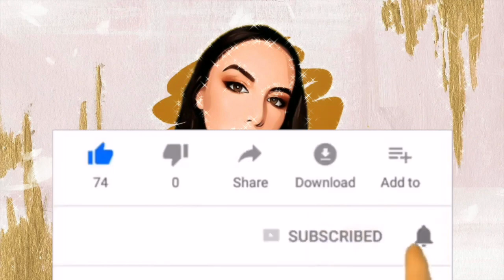IG Q&A CHIT-CHAT WITH MAKEUP GET TO KNOW WHO I AM Qui est-elle? *HIGHLY REQUESTED*